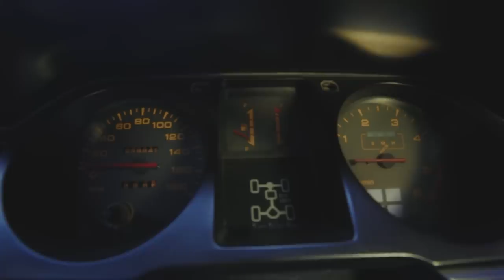SK Simeon & King Toppa ~Namungodi (La Gorda Records 2020)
I present to you my new afro dancehall single. It will be out on La Gorda Records June 12th, 2020.

Prod by King Toppa.
Lyrics by SK Simeon.
Video by SK Simeon.

Bimm!!!